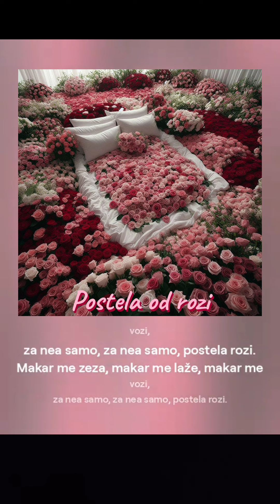Postela od rozi (sun mix)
Makedonska popularna hit muzika

Postela od rozi originalna pesna na Kuku Lele

sun mix i aranžman petersunvibrations